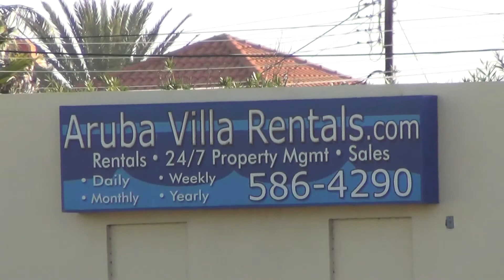Aruba, არუბა 2015 მოკლე მიმოხილვა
არუბა — კუნძული კარიბის ზღვაში, მდებარეობს ვენესუელის ჩრდილოეთით და არის ნიდერლანდების სამეფოს შემადგენელი ქვეყანა. არუბას დედაქალაქია ორანესტადი.